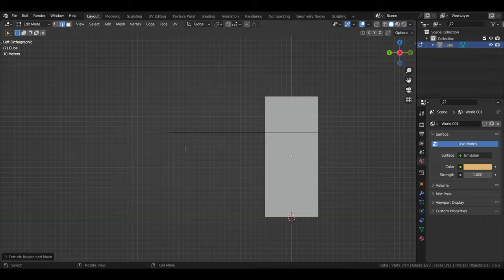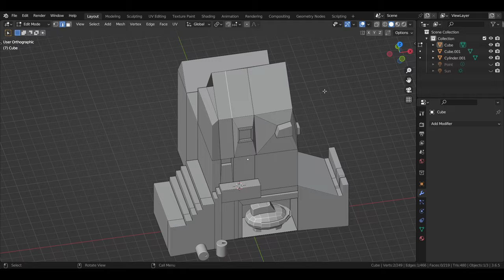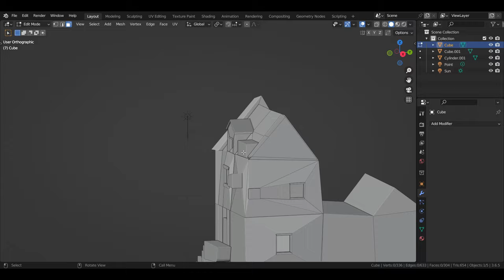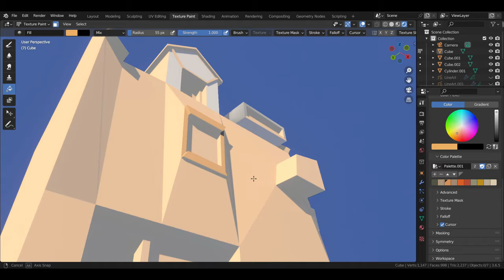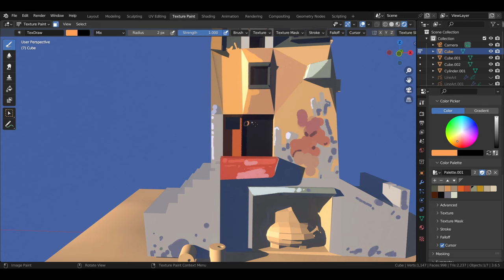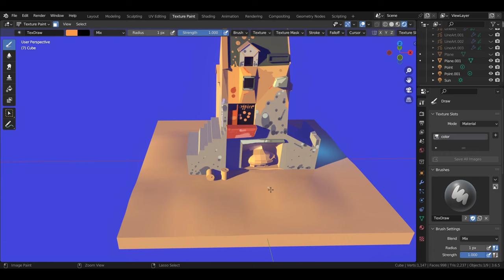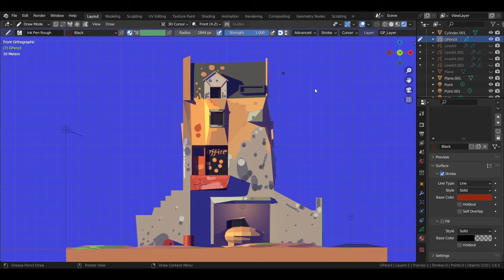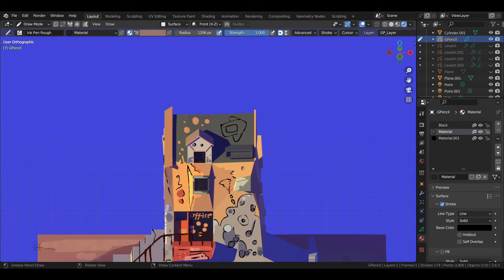Creating a 2D/3D Grease pencil artwork with Texture Painting in Blender 3D - NPR Model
Finally back with one more attempt to get 2d look in my 3d models. I've been learning different ways to get it done like texture painting, grease pencil and shaders. I also learned uv mapping and texture painting before this attempt. even though it didn't turn out exactly the way i wanted but i learned alot of things. I will be using this knowledge to my future projects. Thank you everyone for watching !, i'll see you in another video.

Tools I used :
Krita      (Thumbnail editing)
HitFilm (Video editing)